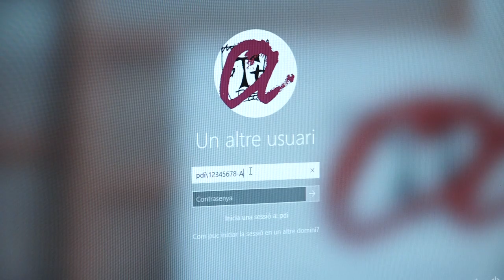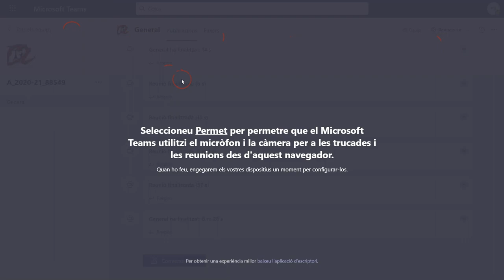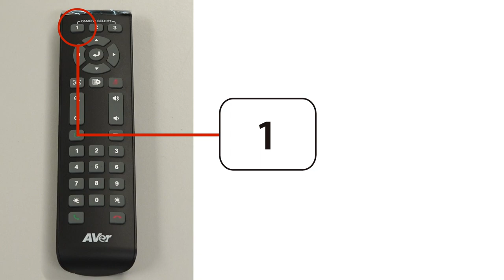Operativa d'aula amb webcam de sostre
En aquest vídeo et mostrem com engegar un aula amb webcam de sostre per iniciar una classe virtual mitjançant l'aplicatiu Microsoft Teams.

Factoria del CRAI, URV